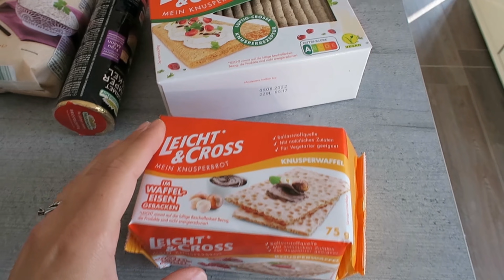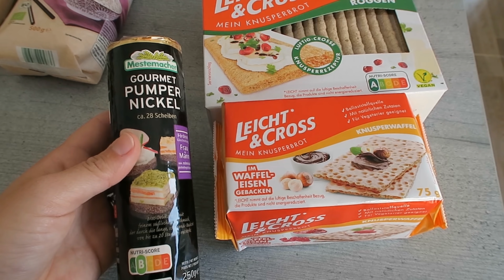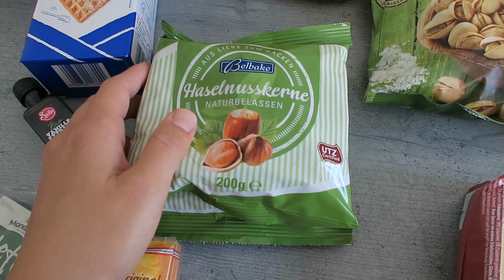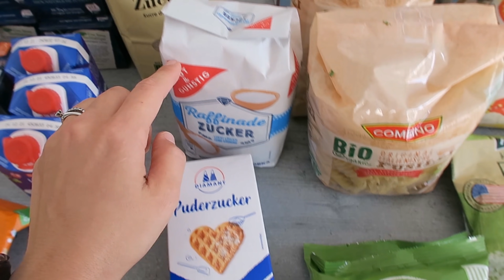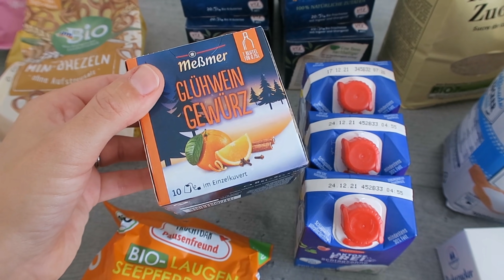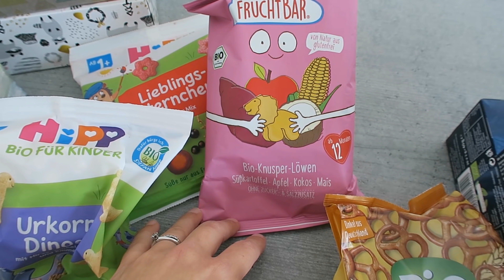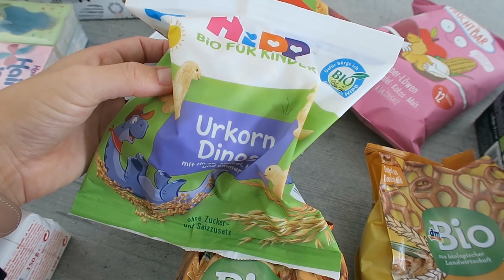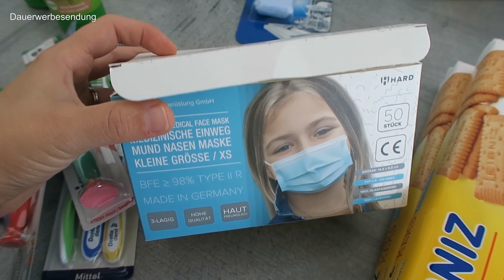Vorräte Basis einkaufen für die Familie| gabelschereblog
Nach den Herbstferien geht der Alltag bis Weihnachten wieder rasant los. Dazu habe ich einige Vorräte für die Familienküche angelegt. Ich zeige Euch, was ich in den Supermärkten und der Drogerie gekauft habe.

HARD, Kinder Medizinischer Mundschutz*

Müsli Vorratsdosen*
kleine Frischhaltedose mit Belüftung*
Mein Brotbackautomat*: Brotbackautomat
Unsere Heißluftfritteuse*
Weitere Favoriten im Überblick*

Schöne Grüße

Kathrin